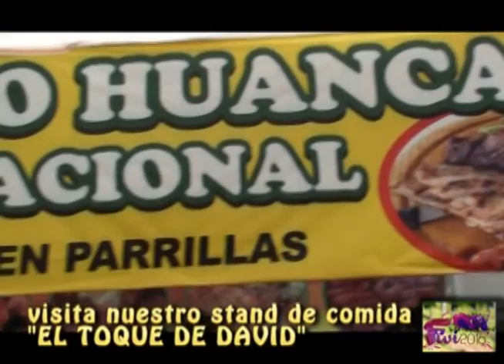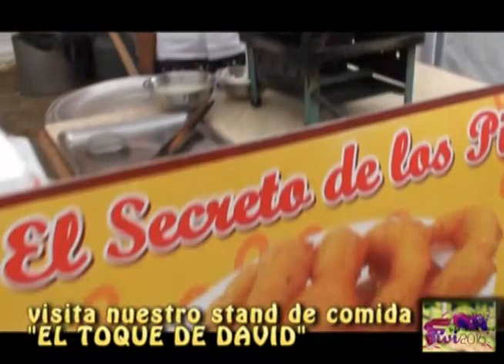PATIO DE COMIDAS EN EL FIVI 2016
EL CHEF INTERNACIONAL DAVID ESPINOZA VISITA EL PATIO DE COMIDAS DEL FESTIVAL INTERNACIONAL DE LA VENDIMIA DE ICA.